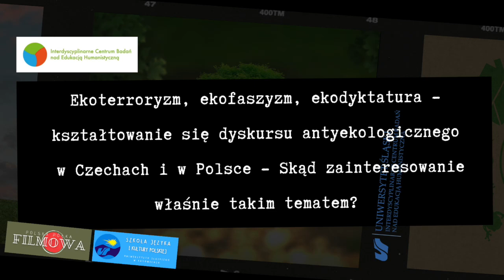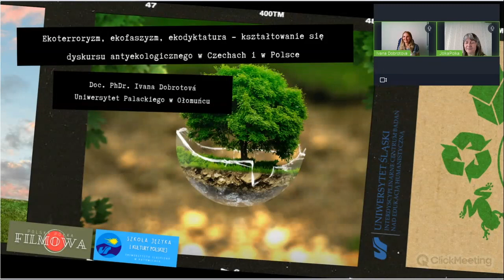Ekofaszym, ekodyktatura - o ekologii w Republice Czeskiej i w Polsce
O tym jak kształtuje się polski i czeski dyskurs ekologiczny i antyekologiczny, co Polacy i Czesi myślą o Grecie Thunberg i jak Polska i Czechy wdraża wiedzę o ekologii w programy szkolne opowie prof. Ivana Dobrotova z Uniwersytetu Palackiego w Ołomuńcu.

Projekt "100 ekofaktów, o których każdy uczący się polskiego mówić powinien" jest realizowany w Uniwersytecie Śląskim w Katowicach, finansowany przez Narodową Agencję Wymiany Akademickiej w ramach programu Promocja Języka Polskiego. Wydarzenie będzie realizowane poprzez platformę edukacyjną Polska Półka Filmowa.